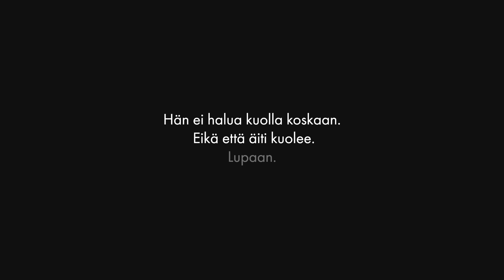Yhteinen Iho trailer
Yhteinen iho on tanssiteatteriteos suurimmasta rakkaudesta pienen ihmisen elämässä. Teos käy läpi yhden kokonaisen äiti-poikasuhteen sen varhaisesta alusta sen päättymiseen kymmeniä vuosia myöhemmin. Kontakti, kipu, toivo, yhteiset hetket, kaipaus ja hellyys kuljettavat äidin ja pojan todellisuutta. Teos nostaa pintaan vaikeita, syvälle meneviä kokemuksia lähisuhteessa hiilenmustalla huumorilla.

ESIINTYJÄT Minna Puolanto ja Oskari Turpeinen
KOREOGRAFIA, OHJAUS Ninni Perko
KÄSIKIRJOITUS Veera Tyhtilä
MUSIIKKI Jarmo Saari
VISUALISOINTI Alisha Davidow
VALOSUUNNITTELU Mirkka Saari
KUVAT Tanja Ahola
GRAFIIKKA Hanna Sakara
TUOTTAJAT Ninni Perko, Krista Mäkinen
TUOTANTO Sivuun Ensemble, Kanneltalo

TRAILERI Janne Laiho

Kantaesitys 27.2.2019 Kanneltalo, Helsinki